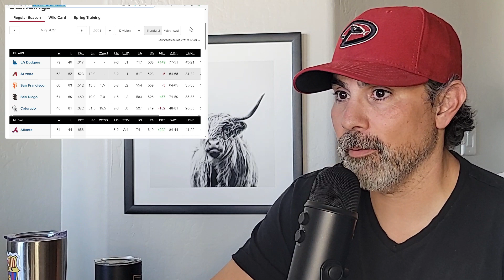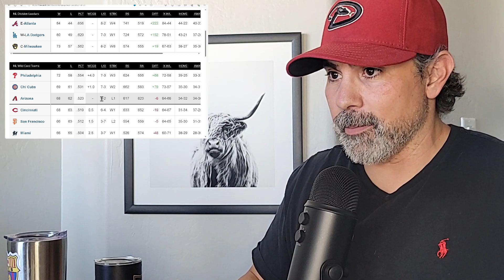Arizona Diamondbacks can still go to the Playoffs - Just Luke Show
​ @justlukeshow  talks about the Arizona Diamondbacks and their playoff possibilities.
with co-host  @DannyIJimenez